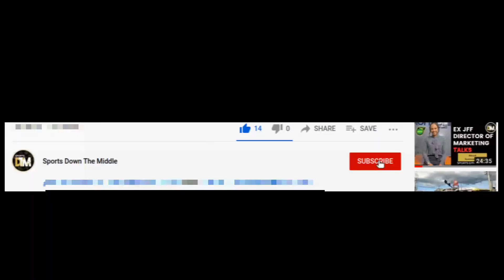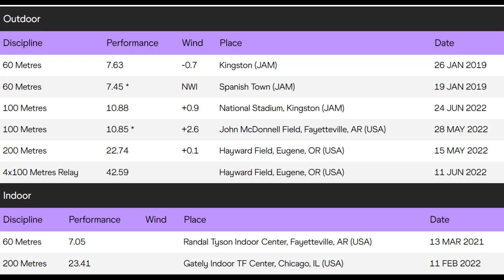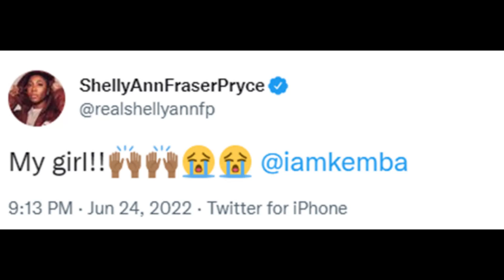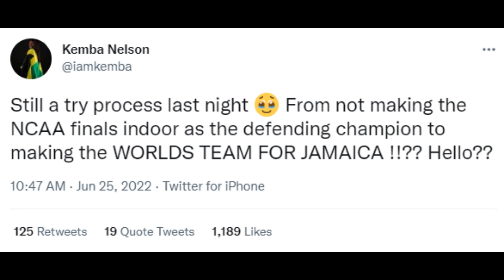Kemba Nelson RISES To Challenge Some of The FASTEST Women In The 100M In 2022 | Jamaica | DTM